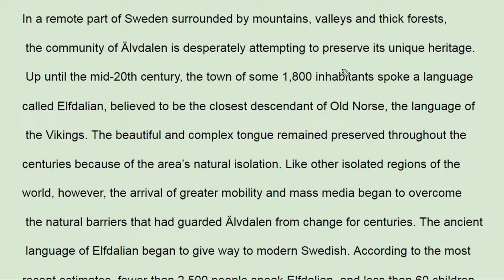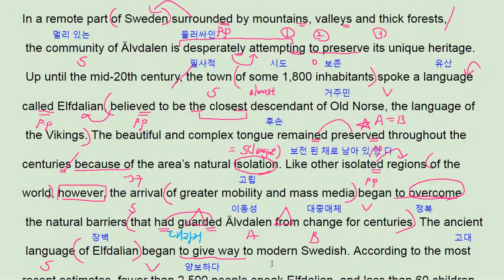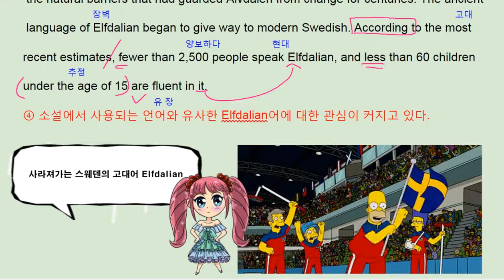리딩파워 유형편 완성 Chapter Review 1 p32 2번 - 번개콩 Elfdalian language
리딩파워 유형편 완성 Chapter Review 1 p32 2번 - 번개콩

Elfdalian language

반갑습니다.

채널입니다.